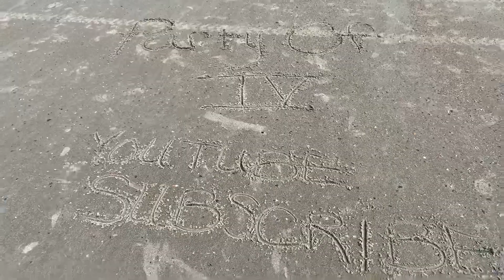Vlogmas Day 15: Who loves the Nutcracker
What’s up party people, the boys started their official basketball ball season and I went to watch the Nutcracker that my beautiful nieces perform in. Enjoy!!